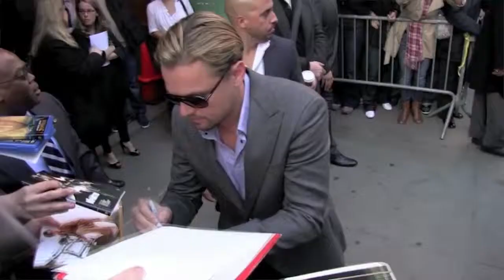Scarlett Johansson ending Hunger, Leonardo DiCaprio on Tinder | Boomzulu Celebrity Update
Share with Boomzulu your showbusiness and celebrity videos.
If you get published, you get paid.

Send us your image from your smartphone via our app.